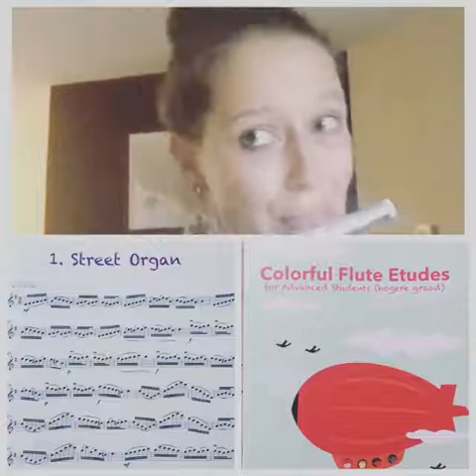Street Organ // Colorful Flute Etudes advanced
'Street Organ'
Etude nr. 1 from ‘Colorful Flute Etudes (advanced)